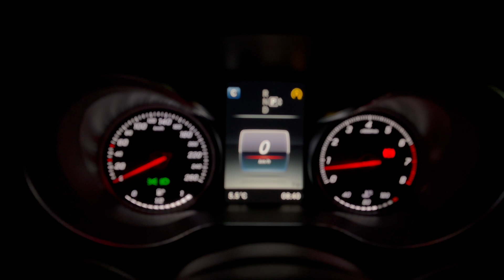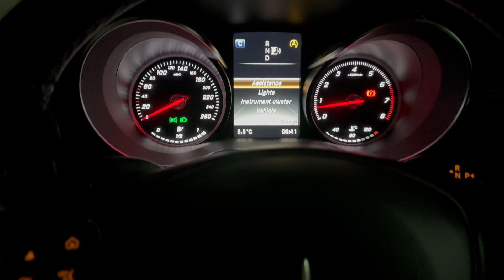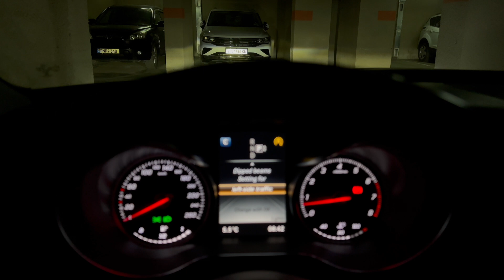Cum se schimbă setările farurilor pentru trafic pe dreapta/stânga la un Mercedes cu LED inteligent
Explicam cum se pot modifica setările farurilor pentru trafic pe dreapta sau pe stângă la un Mercedes cu faruri LED cu Intelligent Light System sau cu sisteme similare ulterioare, care ar faruri matriceale adaptive. E o setare necesară dacă ai un automobil cu volan pe stânga, proiectat pentru trafic pe dreapta, și circuli într-o țară unde se circulă pe stânga sau invers, dacă ai spre exemplu un automobil cu volan pe dreapta produs pentru Marea Britanie, și călătorești cu el în alte țări de pe continentul european. Această setare va permite evitarea orbirii traficului din față pe timp de noapte.

Demonstrația din video e făcut pe un Mercedes C-Class W205, fabricat în 2014, dar e valabilă practic pentru toate modele Mercedes din 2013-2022, și e foarte similară cu alte modele ulterioare și chiar alte mărci.